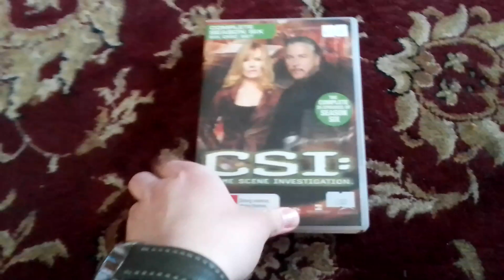do you have this DVD